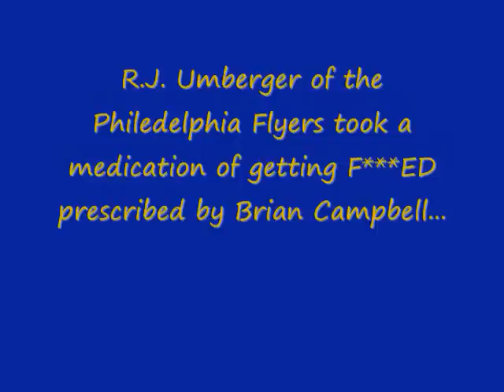Brian Campbell #51 Chicago Blackhawks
Highlight of former San Jose Shark and Buffalo Saber; current Chicago Blackhawk Defensemen